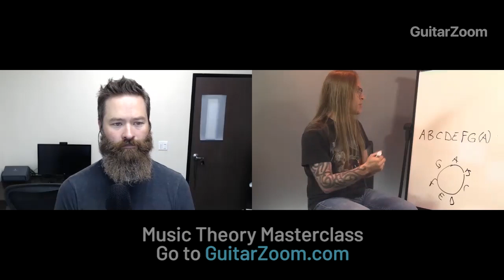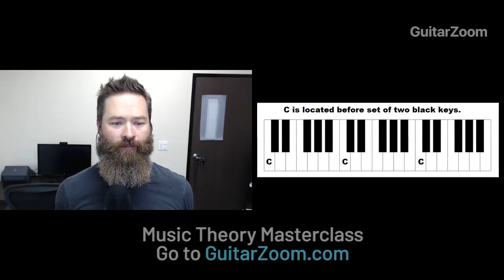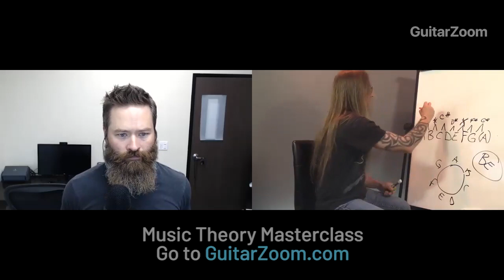How To Memorize All The Notes On The Fretboard | Music Theory Workshop - Part 1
🏃 FOLLOW STEVE EVERYWHERE!
👋  ABOUT STEVE STINE:
🎧 THE STEVE STINE GUITAR PODCAST